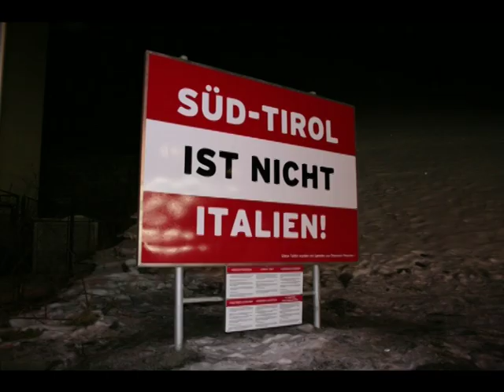Andreas Hofer Lied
Freiheit für Südtirol!